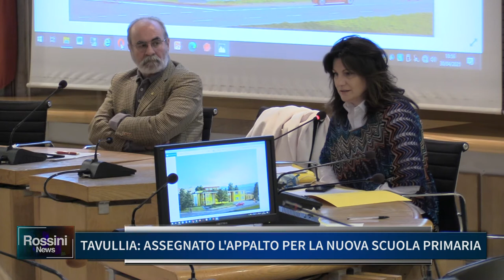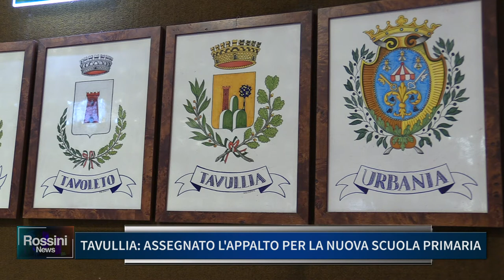TAVULLIA, ASSEGNATO L' APPALTO PER LA NUOVA SCUOLA PRIMARIA